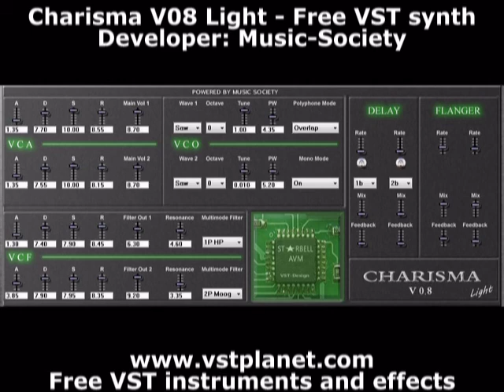Charisma V08 Light - Free VST synth - vstplanet.com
Developer: Datura-Instruments
Official audio demo.